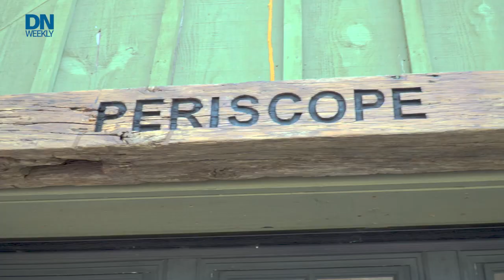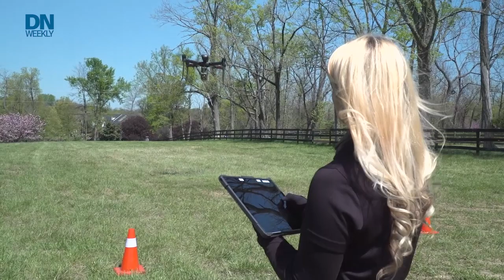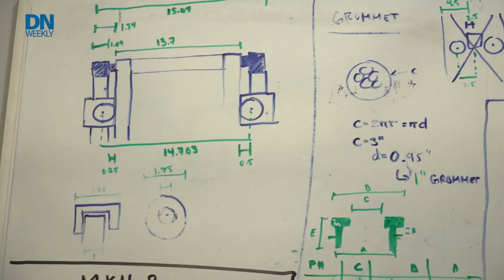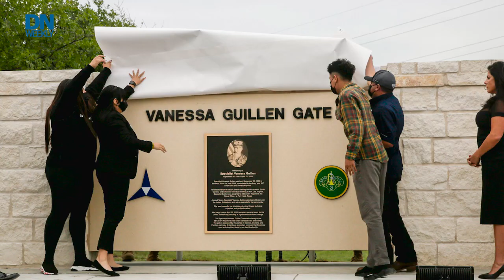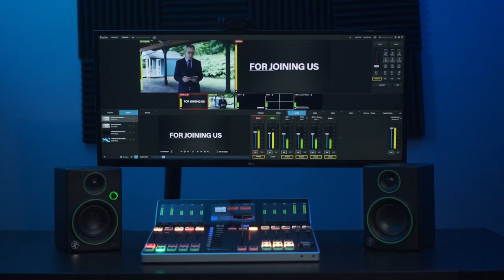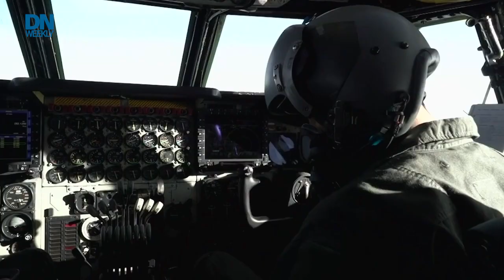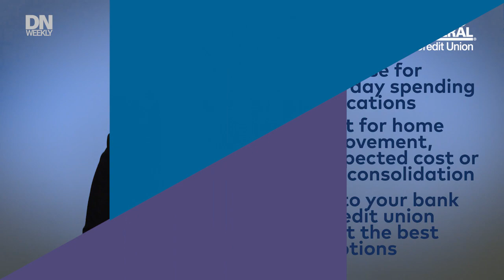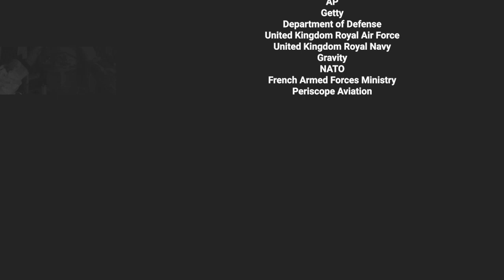New Marine Corps drone and a sustainable RAF | Defense News Weekly Full Episode, 5.8.21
A small drone company' tactical resupply plan and the Royal Air Force weights its environmental impact, while the U.S. Navy tests Information Warfare cells.